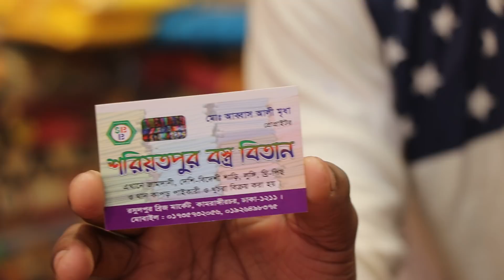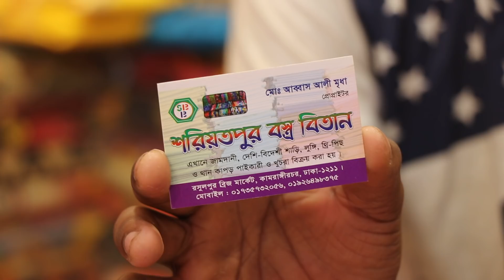৯০০ টাকার পাতা বাহার হাফ সিল্ক জামদানি শাড়ীর কালেকশন